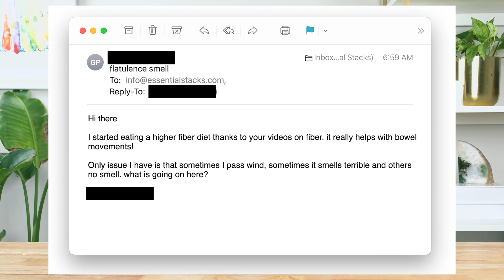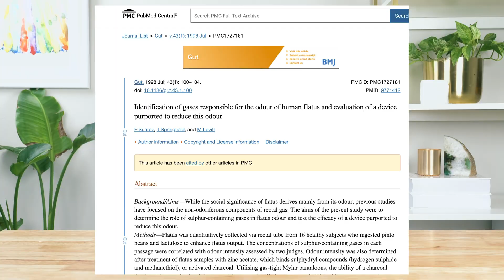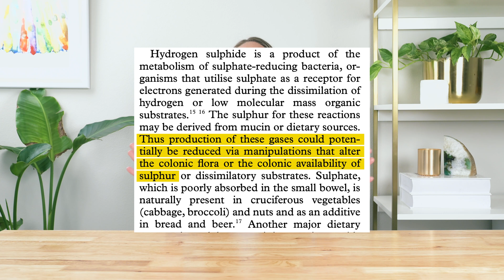Why Do My Farts Smell So Bad? A Dietitian Explains #1 Cause + How To Fix It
In this video we’re going to look at the big question: why do my farts smell so bad?  Not only will we discover the major causes of smelly flatulence (hello sulfur rich foods!), but we’ll also look at how to fix smelly gas fast.

A viewer recently emailed us about flatulence, wondering: why do my farts sometimes smell and other times have no smell?  And it’s a great question.  After all, smelly flatulence can be one of the most embarrassing gut health symptoms.

You see, while issues like constipation or diarrhea are usually just between you and your bathroom…smelly farts often pop up in public settings like dinners with friends, during a date or if you’re Whoopi Goldberg on national TV!

So in this short video, we’re going to look at the elephant in the room…a topic most people find uncomfortable…but which has the potential to really improve one’s life when addressed. In other words, we’re going to find out exactly what makes farts smell.  Plus the best way to make them go away.

0:00  Why Do My Farts Smell So Bad?  A Dietitian Explains #1 Cause + How To Fix It
1:43  Why do most farts have no smell?  (99% of a normal fart comprises odorless gasses, including nitrogen, oxygen, carbon dioxide, hydrogen and methane)
2:18  What makes farts smell?  Including why do farts smell like rotten eggs & sulfur.  A look at hydrogen sulfide, methanethiol & dimethyl sulfide
3:04  What do bad farts smell like?  Smelling Notes From Scientists!
3:42  What causes smelly farts?  (Hello sulfur rich foods like eggs, beans, cruciferous vegetables like cauliflower and broccoli, as well as nuts, bread and beer)
4:41  How to fix smelly farts

References:

Suarez FL, Springfield J, Levitt MD. Identification of gases responsible for the odour of human flatus and evaluation of a device purported to reduce this odour. Gut. 1998 Jul;43(1):100-4. doi: 10.1136/gut.43.1.100. PMID: 9771412; PMCID: PMC1727181.

Tomlin J, Lowis C, Read NW. Investigation of normal flatus production in healthy volunteers. Gut. 1991 Jun;32(6):665-9. doi: 10.1136/gut.32.6.665. PMID: 1648028; PMCID: PMC1378885.

David LA, Maurice CF, Carmody RN, Gootenberg DB, Button JE, Wolfe BE, Ling AV, Devlin AS, Varma Y, Fischbach MA, Biddinger SB, Dutton RJ, Turnbaugh PJ. Diet rapidly and reproducibly alters the human gut microbiome. Nature. 2014 Jan 23;505(7484):559-63. doi: 10.1038/nature12820. Epub 2013 Dec 11. PMID: 24336217; PMCID: PMC3957428.

Hasler WL. Gas and Bloating. Gastroenterol Hepatol (N Y). 2006 Sep;2(9):654-662. PMID: 28316536; PMCID: PMC5350578.